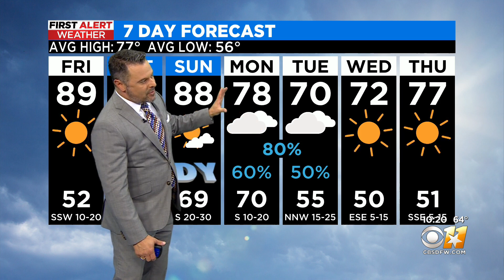Rain chances and temperatures drops likely after the weekend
A warm and windy weekend is ahead.